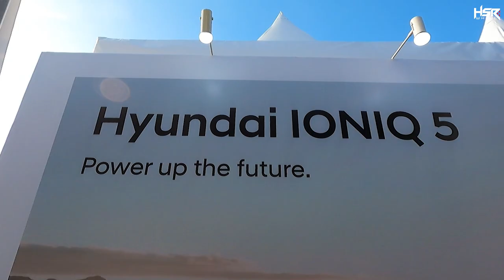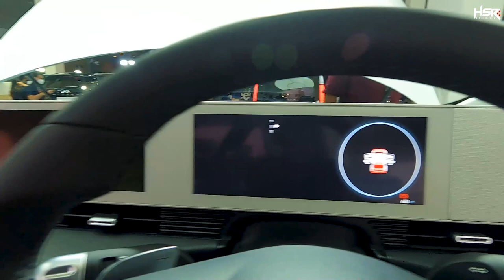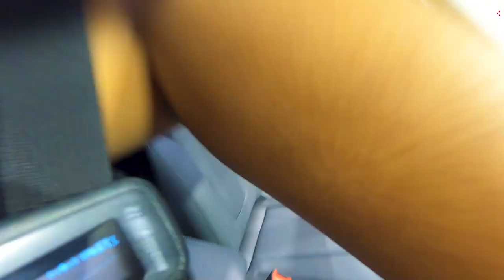Hyundai Keren Abiss! Siap Merajai Pasar Penjualan Mobil Indonesia IIMS 2022